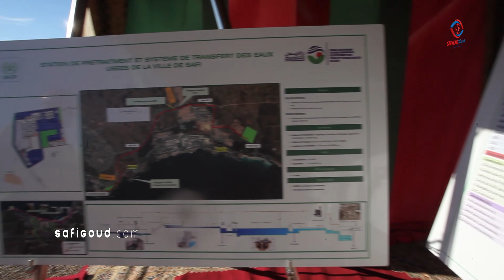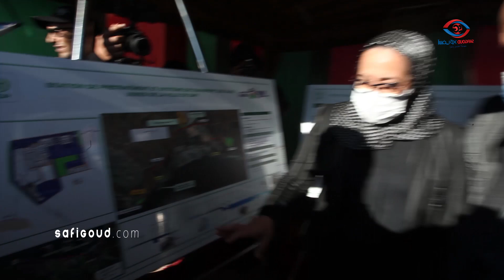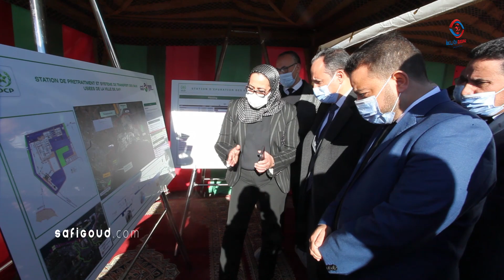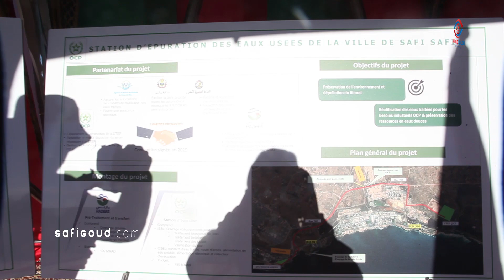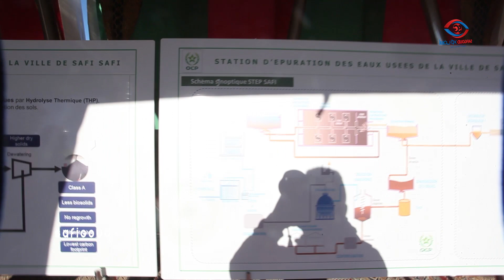العامل شينان و عمدة المدينة يعطيان إنطلاق الأشغال لمحطة معالجة المياه العادمة.